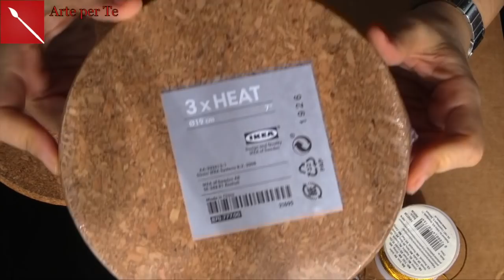ANGELI DI LANA Decorazioni di Natale bellissime e facilissime! (Natale/ Riciclo Creativo)Arte per Te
Telecamera CANON Legria HFG40:
Microfono RODE:
LUCE MONFROTTO:
CAVALLETTO MONFROTTO:
Luci per set: